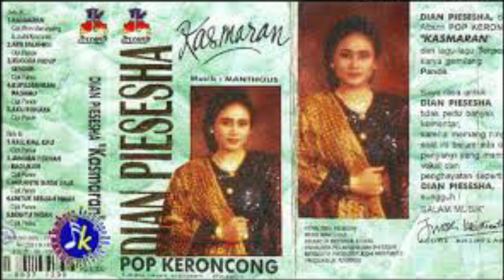Dian Piesesha - Walau Hati Menangis ( Pop Keroncong)